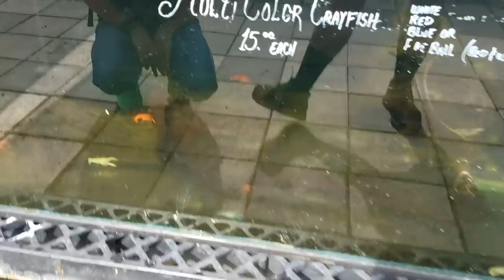Breeding Farm for RARE Colorful Mini LOBSTERS!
BOOYAH!